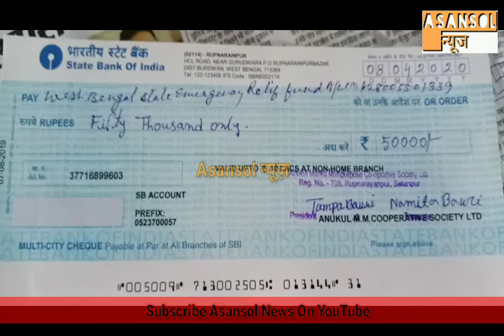Sabab-E-Raat Ki Raat Nhi Jana Hai Masjid-Kabarstaan: Mir Hashim | Safaikarmiyo Par Foolo Ki Barish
Asansol News A Social Media News Channel & Page.